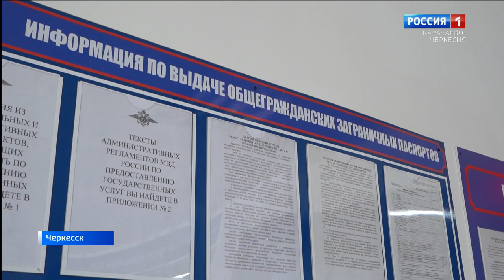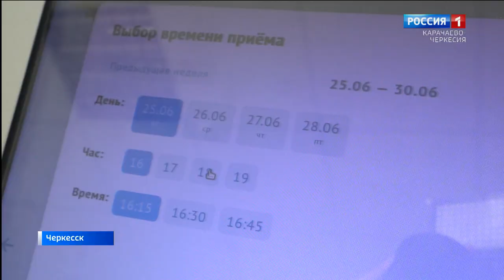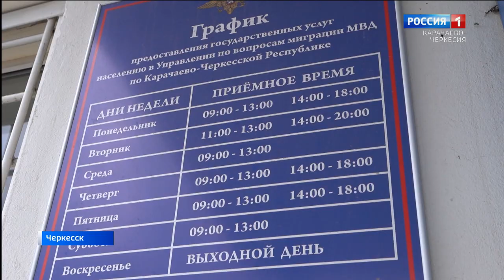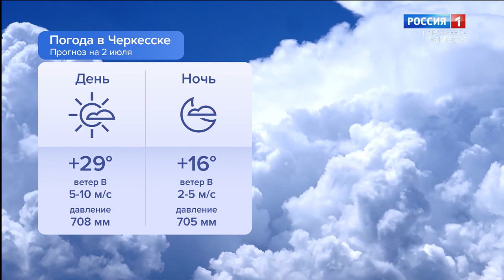Утро России. Карачаево-Черкесия 02.07.2024